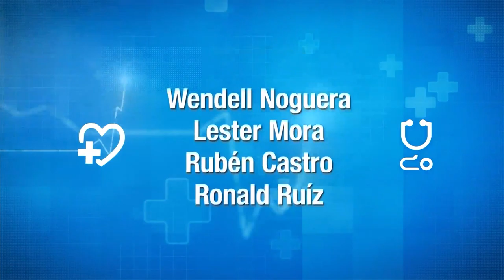PREVENIR ES SALUD LUNES 11 DE NOVIEMBRE 2019